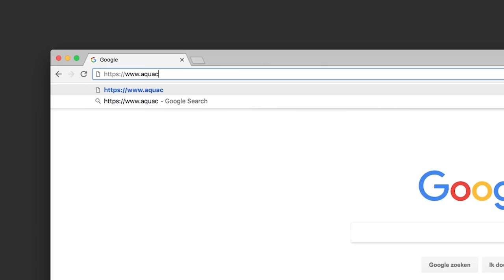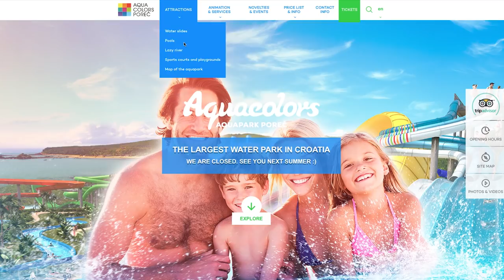Making a big splash: Aquacolors.eu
Under beautifully sunny Croatian skies, we went on a discovery tour of the Aquacolors water park.

Looking like a crazy collection of giant ice cream cones and candy swirls amidst lush green nature, there's one thing that's not crazy at all: The way they run their business as one of the largest thematic water parks in Europe.

As to their online presence, they chose .eu for trust and confidence.

For more information on .eu, the European online identity, take a look